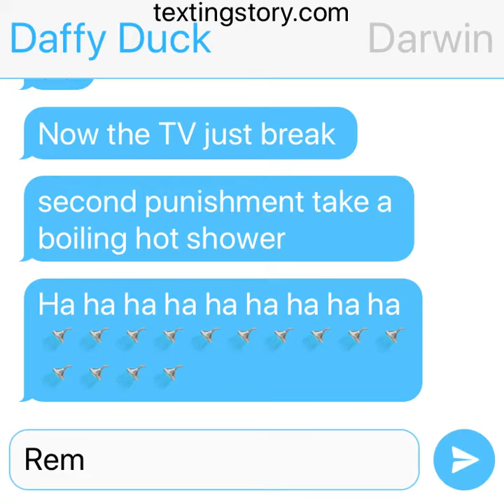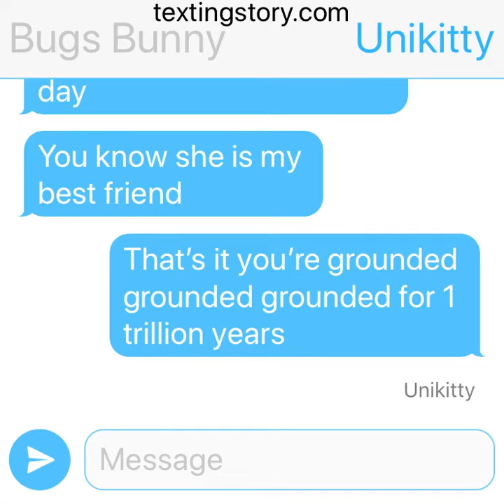Daffy Duck gives Darwin Watterson a punishment day/grounded